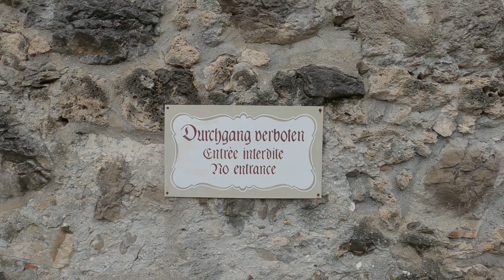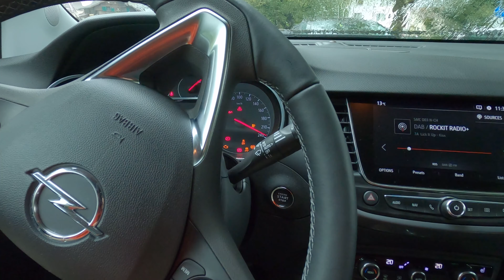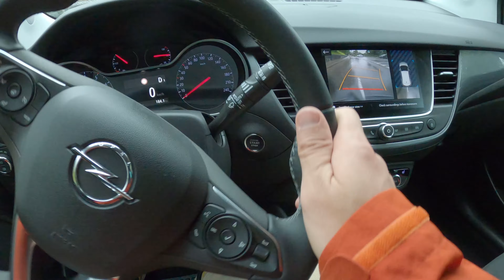EUROPE TRAVEL | SWITZERLAND & LIECHTENSTEIN, LANDWASSER VIADUCT, SAN BERNARDINO PASS | Episode 03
EUROPE TRIP | EPISODE 03 | SWITZERLAND &  LIECHTENSTEIN | VADUZ CASTLE, BURG GUTENBERG CASTLE, LANDWASSER VIADUCT, SAN BERNARDINO PASS, LAKE MOESOLA.

Liechtenstein is one of the smallest countries in the world. The size of country is only about half the size of New York City. I went to see Vaduz Castle, which is closed for visitors, because this is a private residence of Royal Family of Liechtenstein. But I had more luck Burg Gutenberg Castle, which is a landmark castle, built in around 1200s. After visiting castles in Liechtenstein, I got back to Switzerland. I was taking small roads and visiting little towns like Churwalden, Parpan, Valbella. The most important stop of the day, was visiting Landwasser Viaduct, as it is one of the most beautiful viaducts in the world. Short hike to the viewing platform is definitely worth it, even in the rain. San Bernardino Pass is not only the gorgeous mountain pass, but also a necessity sometimes when there is a big traffic jam on the main highway. If you not in a rush, I highly recommend to take San Bernardino Pass and enjoy the scenic road and Lake Moesola.Hope you liked the video and maybe it even helped you to plan your trip in Switzerland!

Chapters:
0:00 Liechtenstein
1:20 Vaduz Castle, Liechtenstein
3:00 Burg Gutenberg Castle, Liechtenstein
5:48 Driving in Switzerland
9:45 Landwasser Viaduct, Switzerland
13:17 San Bernardino Pass, Switzerland